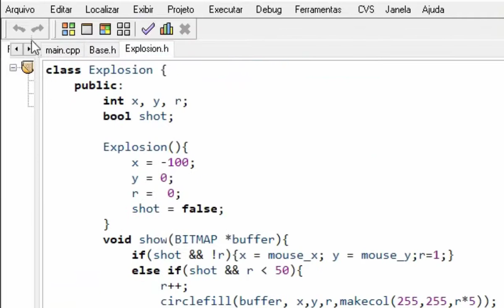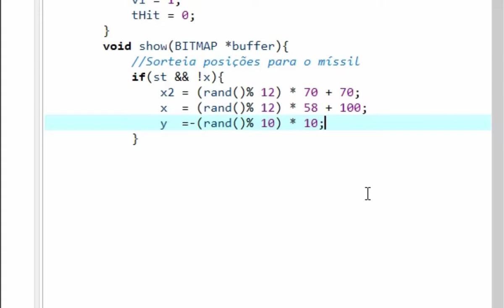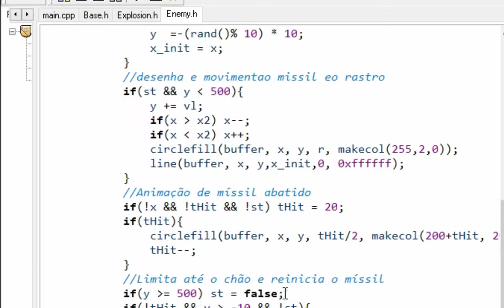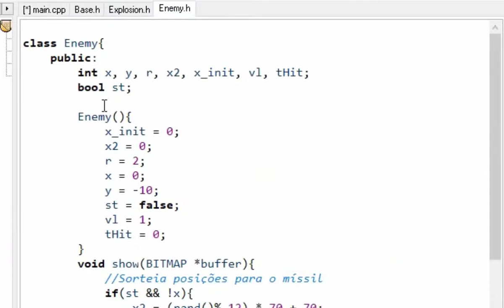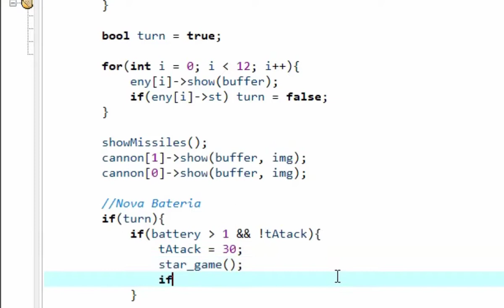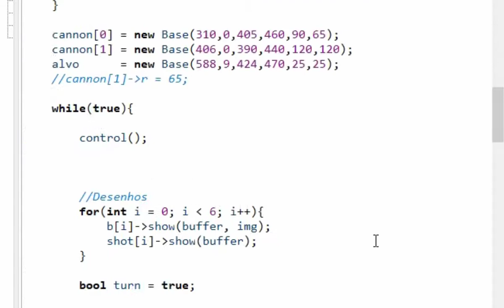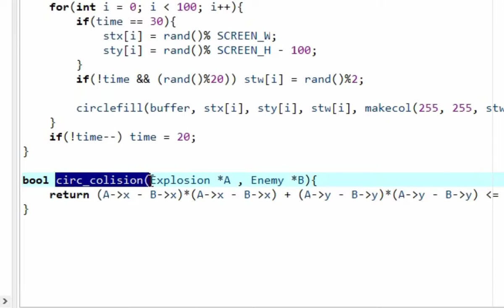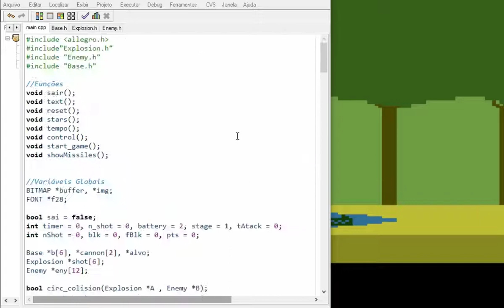Programando Missile Command C++